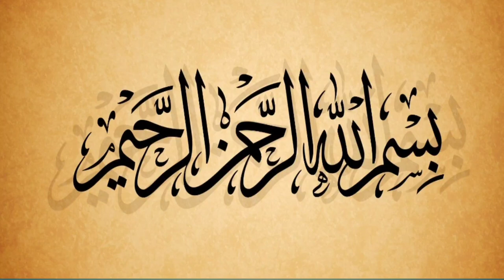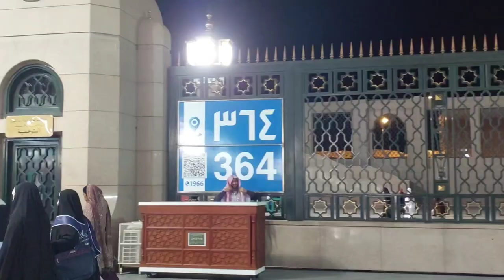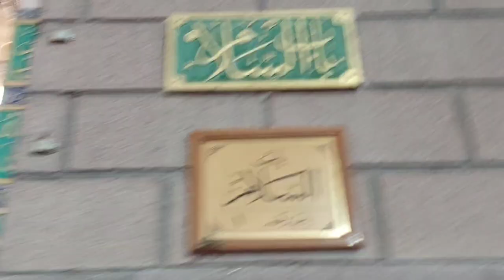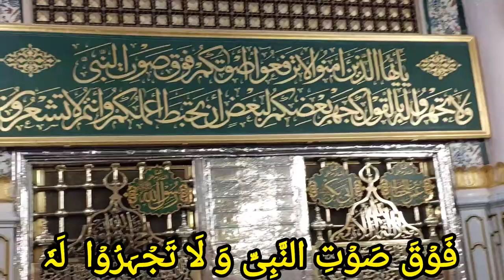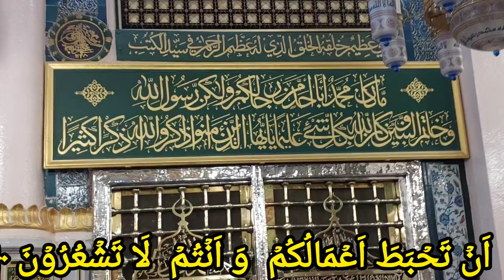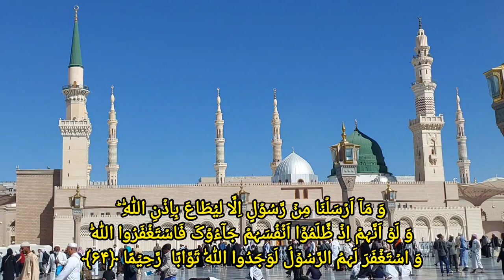DAR E NABI PAR/ Ya Nabi Salamun Alaika/ یا نبی سلام علیک/ Zamir ul Hassan